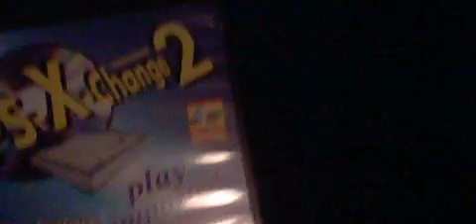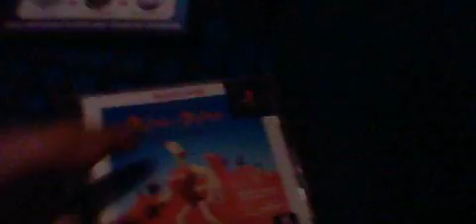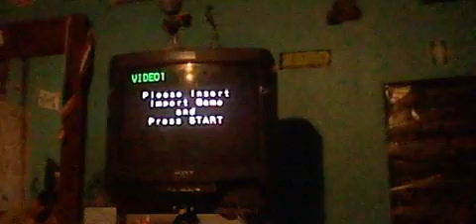how to play imported games on your ps1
heres how you play your imported games on your ps1. cody's other videos